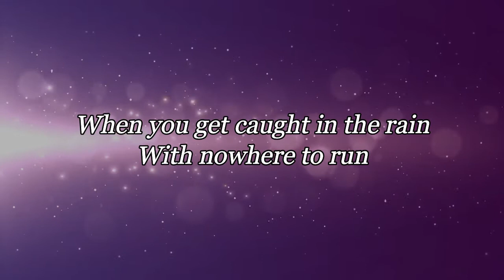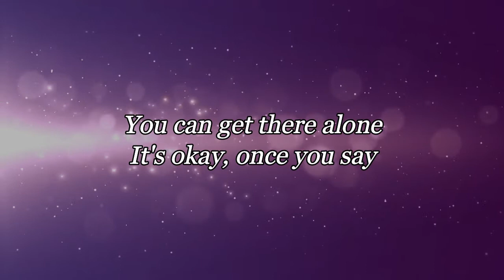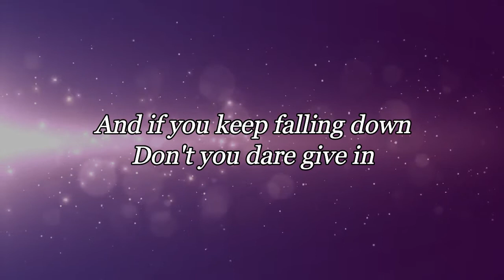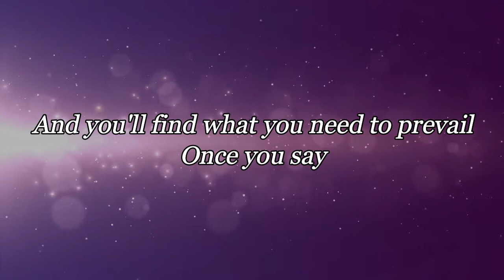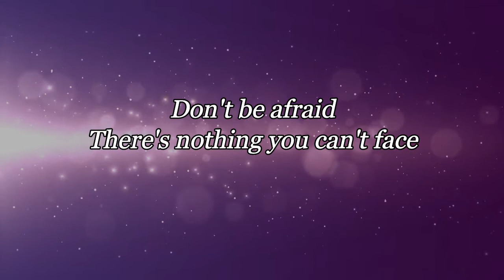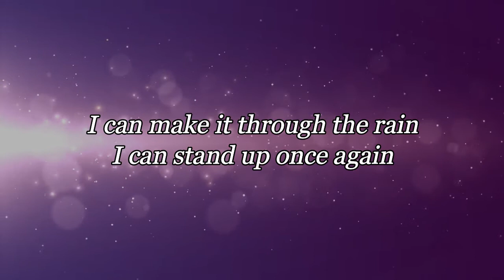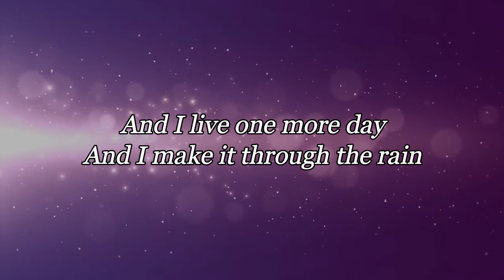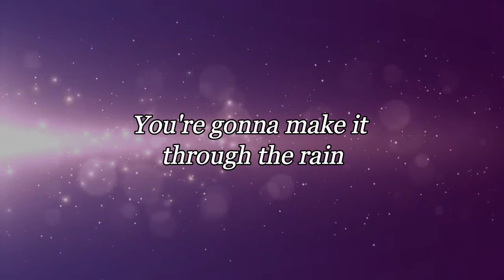Through the Rain with Lyrics- Mariah Carey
Song                  Through The Rain
Artist                 Mariah Carey
Writers              Mariah Carey, Lionel Cole
Licensed to      UMG (on behalf of Island Records); Sony YouTube by      ATV Publishing,BMI - Broadcast Music Inc.,
                           ARESA, UMPI, UMPG Publishing,
                           LatinAutorPerf, UNIAO BRASILEIRA DE
                           EDITORAS DE MUSICA-UBEM, LatinAutor -
                           UMPG, CMRRA, ASCAP, Reservoir Media